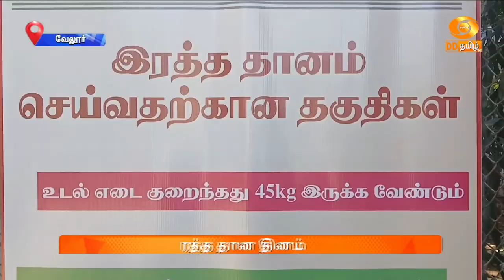நாடு முழுவதும் தேசிய தன்னார்வ ரத்த தான தினம் இன்று கொண்டாடப்படுகிறது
நாடு முழுவதும் தேசிய தன்னார்வ ரத்த தான தினம் இன்று கொண்டாடப்படுகிறது. ரத்த கொ‍டையாளர் அனைவருக்கும் நன்றி தெரிவிக்கும் வகையில், இந்த தினம் முக்கிய கருப்பொருளுடன் கொண்டாடப்படுகிறது.

 இதுகுறித்த ஒரு சிறப்பு செய்தி தொகுப்பைக் காணலாம்.